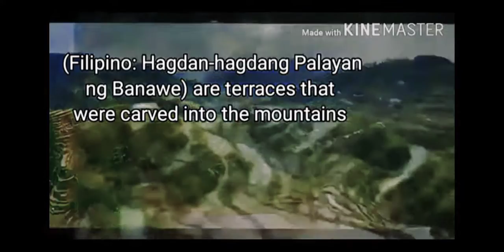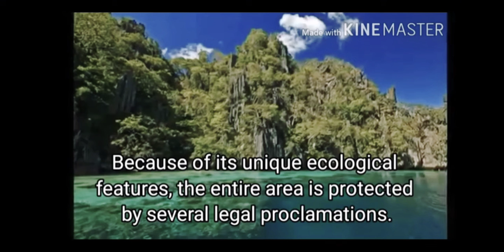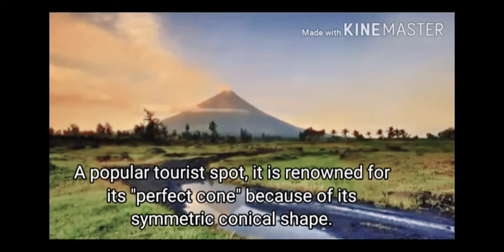Most beautiful place in Luzon Philippines | Travel and enjoy. 😊😊